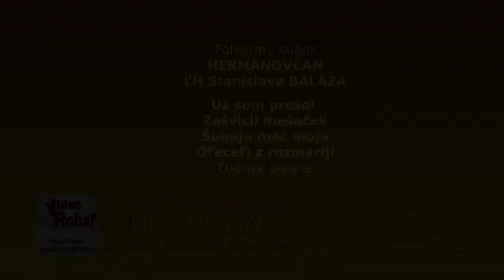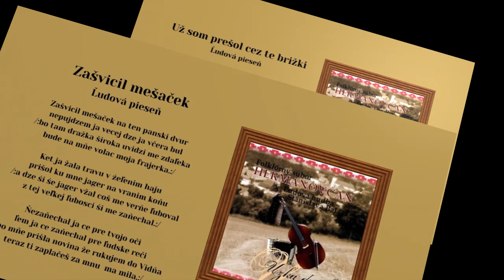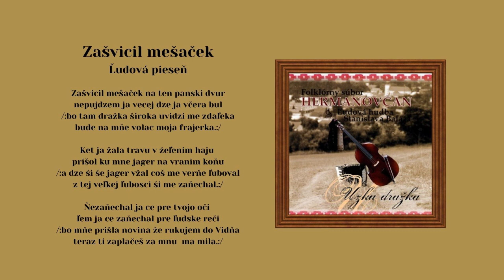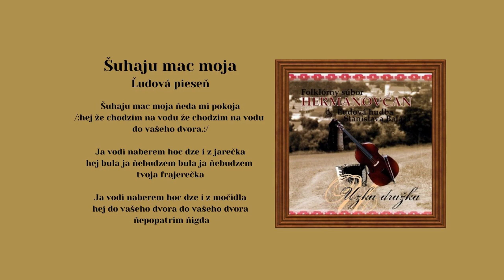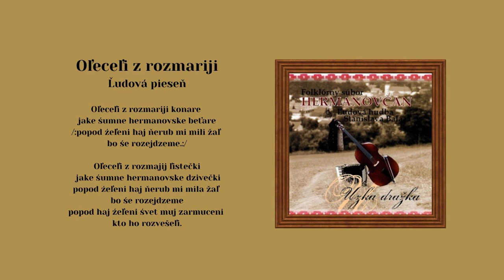LH Stana Baláža - Hermanovčan, Už som prešol, Zašvicil mešaček, Šuhaju, Oleceli z rozmariji, ľudové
00:00 Už som prešol cez te brižki
02:18 Zašvicil mešaček na tem panski dvur
03:44 Šuhaju
05:26 Oleceli z rozmariji

Folklórny súbor Hermanovčan svojim repertoárom mapuje folklórne zvyky obce Hermanovce a jej blízkeho okolia. Hermanovčan založýil v roku 1967 Pavol Ragančik, bývalý tanečník folklórneho súboru Zemplín, V roku 2012 vydali v hudobnom vydavateľstve Videorohaľ album pod názvom Úzka dražka.